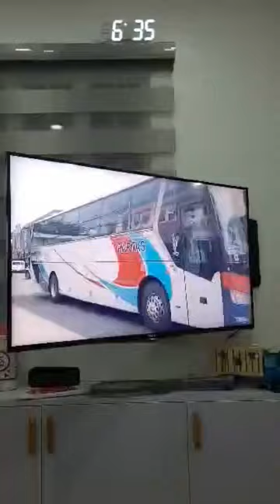Thank you po 💙😊 © Stephen John Rivera